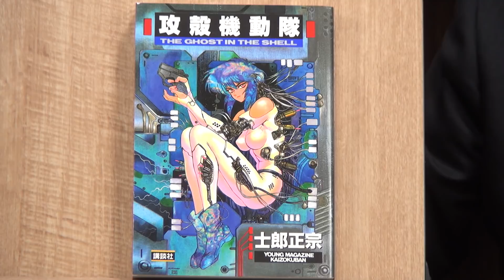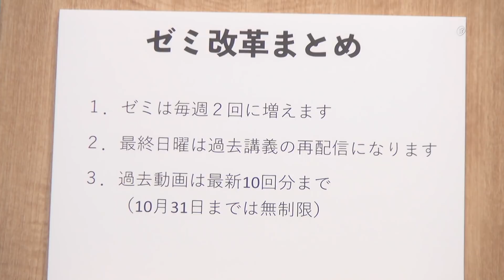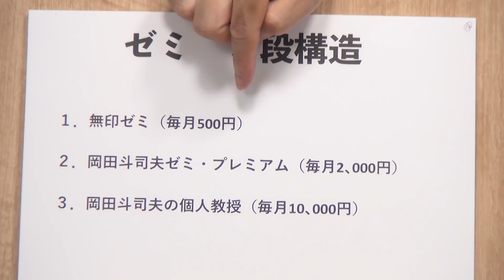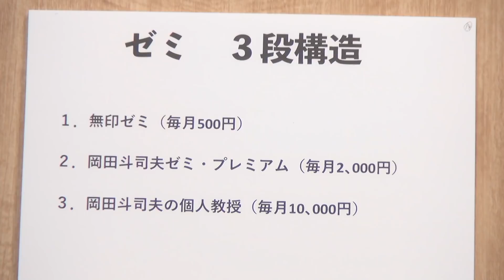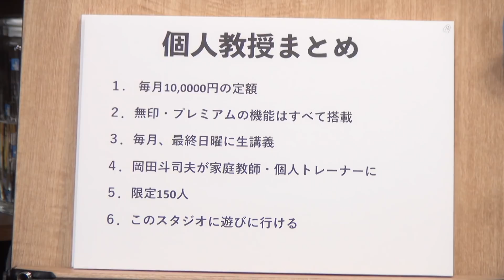マンガ夜話、本日20時よりニコ生で無料配信！マンガ『攻殻機動隊』「第2話スーパー・スパルタン」完全解説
岡田斗司夫ゼミ6月16日号

2019年6月9日収録